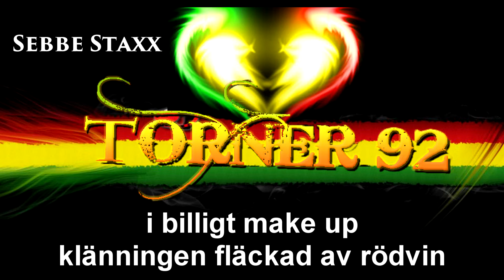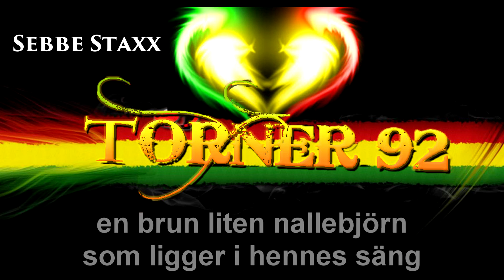Kartellen feat Thorsten Flinck - ett bättre liv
OBS!! Jag har försökt texta låten så bra som möjligt. Dock kan det finnas ord som kanske inte är helt rätt. Lämna en kommentar om du har en bättre idé på ordet.

Vill du just se din favorit låt här med lyrics? Lämna en kommentar med artist namn och även låt titeln.

Gillar/Prenumera om ni vill ser mera!